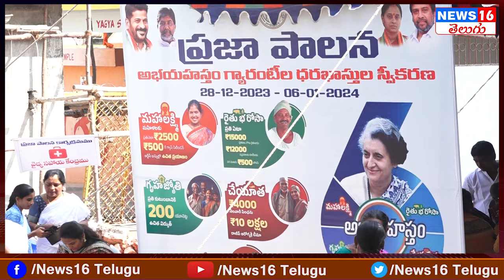Patancheru : బొల్లారంలో ప్రజా పాలన | Municipal Vice Chairman Antireddy Anil Reddy F2F |NEWS16 Telugu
Patancheru : బొల్లారంలో ప్రజా పాలన | Municipal Vice Chairman & Congress Leader Antireddy Anil Reddy F2F | NEWS16 Telugu

 / news16telugu​.  .